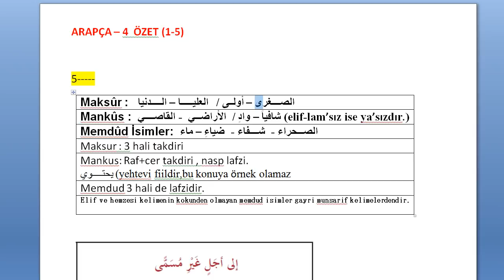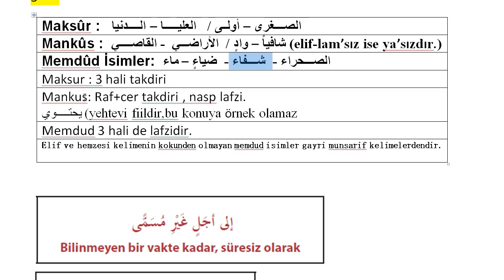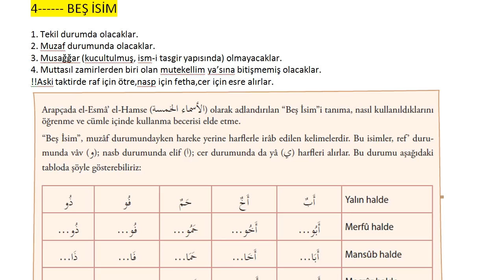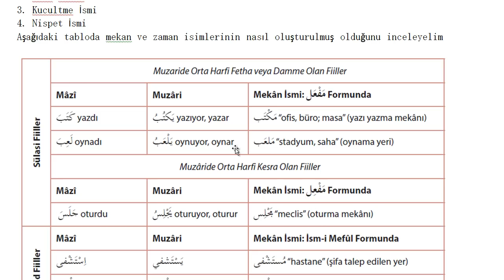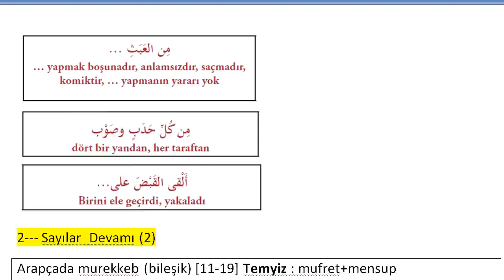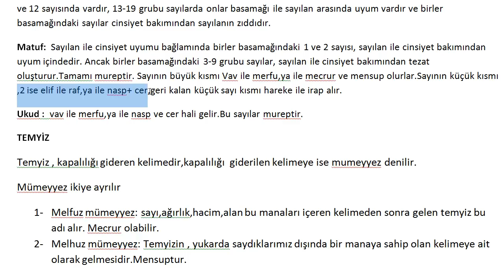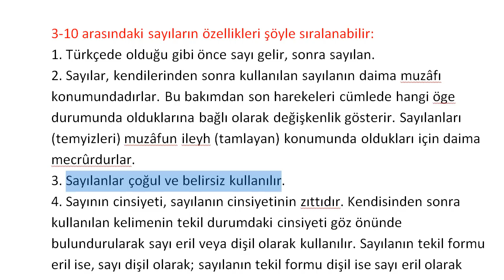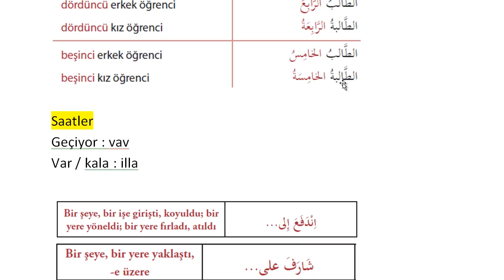İlahiyat Önlisans Arapça - 4-Ünite - Vize Yolu | HD (ÖZET)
İlk beş ünite özet olarak işlenmiştir.Videoda kullanılan pdf aşağıda paylaşılmıştır.